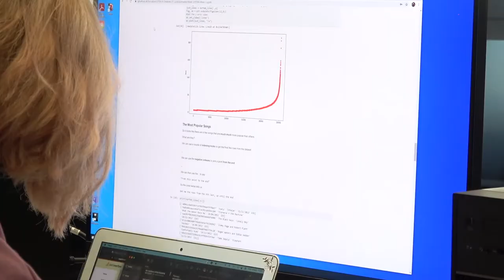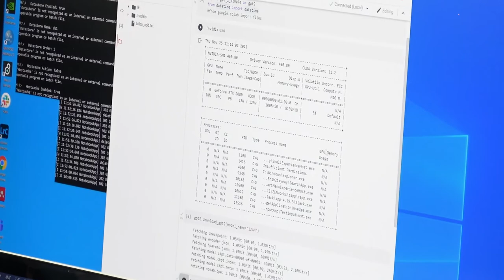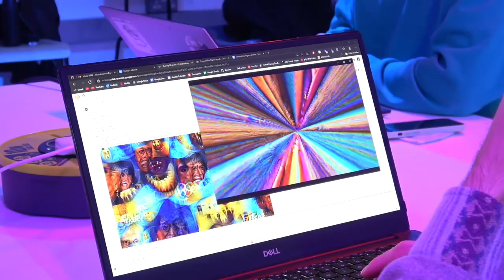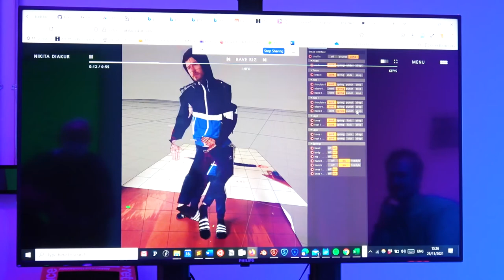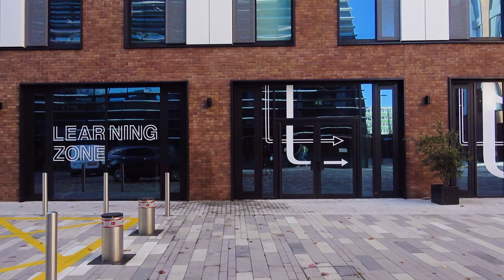Studying MA Fine Art: Computational Arts - an introduction from pathway leader Max Dovey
Max Dovey, the pathway leader for MA Fine Art: Computational Arts, gives an introduction to the course, the type and background of the student the course is suited to, the facilities available, Max’s own professional practice and more.